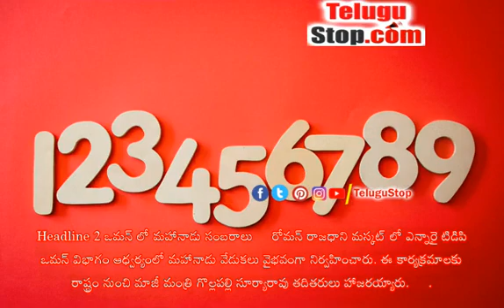Telugu NRI News Roundup - తెలుగు ఎన్.ఆర్. ఐ డైలీ న్యూస్ రౌండప్ | Telangana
1. ఆస్ట్రేలియన్ తెలంగాణ ఫోరం ఆధ్వర్యంలో తెలంగాణ రాష్ట్ర అవతరణ వేడుకలు

సిడ్నీలో ఆస్ట్రేలియన్ తెలంగాణ ఫోరం ఆధ్వర్యంలో తెలంగాణ రాష్ట్ర అవతరణ వేడుకలు వైభవంగా జరిగాయి. మల్టీ కల్చరల్ నైట్ పేరుతో ఉత్సవాలను వైభవంగా నిర్వహించారు.

2. ఒమన్ లో మహానాడు సంబరాలు

రోమన్ రాజధాని మస్కట్ లో ఎన్నారై టిడిపి ఒమన్ విభాగం ఆధ్వర్యంలో మహానాడు వేడుకలు వైభవంగా నిర్వహించారు. ఈ కార్యక్రమాలకు రాష్ట్రం నుంచి మాజీ మంత్రి గొల్లపల్లి సూర్యారావు తదితరులు హాజరయ్యారు.

3. న్యూ జెర్సీ లో బాలసుబ్రమణ్యం  జయంతి

దివంగత ఎస్పీ బాల సుబ్రమణ్యం 75 వ జయంతి ఈ కార్యక్రమాన్ని అమెరికాలోని న్యూజెర్సీ రాష్ట్రంలోని ఎడిషన్ నగరంలో నిర్వహించారు.

4. ఆలయ నిర్మాణానికి ఎన్ఆర్ఐ కోటి రూపాయలు విరాళం

ఒడిశాకు చెందిన భాస్కర్ చంద్ర నాయక్ అనే వ్యక్తి గత 43 ఏళ్లుగా అమెరికాలోని న్యూయార్క్ నగరంలో వైద్యుడిగా పని చేస్తున్నారు. ఇండియాలోని ఒడిస్సా రాష్ట్రం జైపూర్ జిల్లాలోని బెరుడా పంచాయతీ పరిధిలోని తన స్వగ్రామమైన జగత్ పూర్ లో నిర్మించతలపెట్టిన పూరి జగన్నాథుని ఆలయం కి కోటి రూపాయలు విరాళంగా ఇచ్చేందుకు సిద్ధమయ్యారు.

5. మంకీ ఫాక్స్ కట్టడికి డబ్ల్యూహెచ్ఓ సూచనలు

ప్రపంచవ్యాప్తంగా మంకీ పాక్స్  కేసులు పెరుగుతున్న నేపథ్యంలో ప్రపంచ ఆరోగ్య సంస్థ కీలక ప్రకటన చేసింది. వ్యాధి వ్యాప్తిని అరికట్టేందుకు అనేక సూచనలు చేసింది.

6. అవిశ్వాస తీర్మానం ఎదుర్కోనున్న బ్రిటన్ ప్రధాని

కోవిడ్ ఉదృతంగా ఉన్న సమయంలో తన అధికారిక నివాసంలో విందు ఇచ్చిన వ్యవహారంలో బ్రిటన్ ప్రధాని బోరిస్ జాన్సన్ సొంత పార్టీ కన్జర్వేటివ్ సభ్యుల నుంచి  విశ్వాస పరీక్షను ఎదుర్కొనున్నారు .

7. చికాగో లో ఓయూ పౌండేషన్ డే

అమెరికాలోని చికాగో నగరంలో ఈ నెల 14 న ఉస్మానియా యూనివర్సిటీ పౌండేషన్ డే నిర్వహించనున్నట్లు అధికారులు తెలిపారు.

8. అమెరికాలో మరో సారి కాల్పులు.. 9 మంది మృతి

అమెరికాలో మరోసారి కాల్పుల కలకలం చోటు చేసుకుంది. మూడు ప్రాంతాల్లో చోటు చేసుకున్న కాల్పుల్లో 9 మంది మృతి చెందారు.

9. సిరియాలోని చర్చ్ పై ఉగ్రవాదుల కాల్పులు. 50 మంది మృతి

నైజీరియాలో ఉగ్రవాదుల కాల్పులు జరపడంతో 50 మంది వరకు ప్రాణాలు కోల్పోయారు. ఒండో  రాష్ట్రం లోని సెయింట్ ఫ్రాన్సిస్ క్యాథలిక్ చర్చి లో ఈ దారుణం చోటుచేసుకుంది.

10. ముస్లిం ప్రవక్త పై  అనుచిత వ్యాఖ్యలు.. ఖండించిన సౌదీ అరేబియా

ముస్లిం మతం వ్యవస్థాపకుడు మహమ్మద్ ప్రవక్త పై సస్పెండ్ అయిన ఇద్దరు బీజేపీ నేతలు చేసిన అనుచిత వ్యాఖ్యలపై సౌదీఅరేబియా తో పాటు గల్ఫ్ దేశాలు ఆగ్రహం వ్యక్తం చేస్తున్నాయి. ఉపరాష్ట్రపతి వెంకయ్యనాయుడు ఖతర్ లో పర్యటించనున్న సమయంలో ఈ వివాదం రాజుకుంది . బీజేపీ అధికార ప్రతినిధి నుపూర్ శర్మ వ్యాఖ్యలు అవమానకరంగా ఉన్నాయన్న సౌదీ అరేబియా.. మతాలు విశ్వాసాలను గౌరవించండి అని పేర్కొన్నట్లు విదేశాంగ శాఖ ప్రకటన చేసింది.